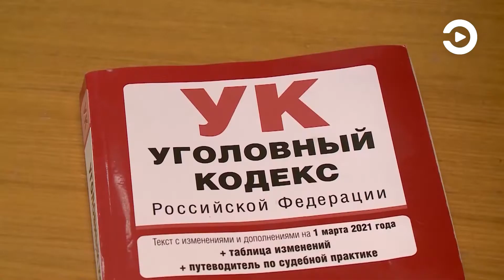За хищение автомобиля жителю Пензы грозит лишение свободы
В Мокшанском районе завершено расследование уголовного дела по факту хищения премиальной иномарки 31-летним жителем Пензы.